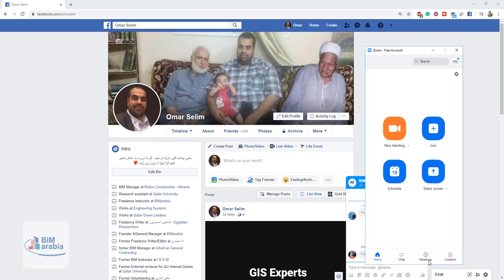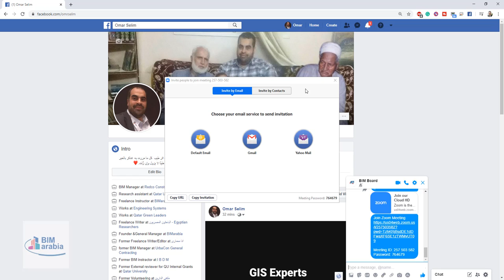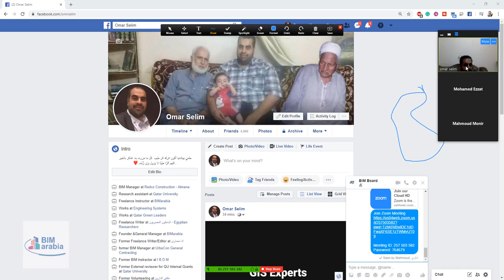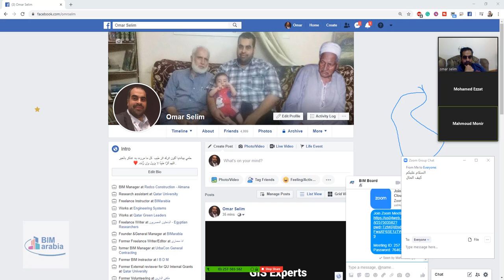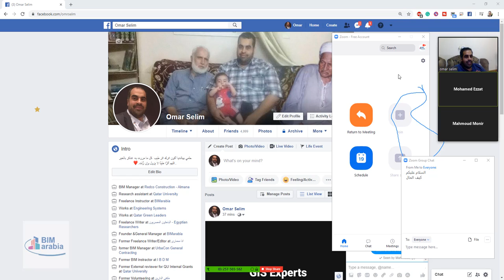برنامج زووم للاجتماعات و لشرح المحاضرات اونلاين zoom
برنامج zoom للاجتماعات و لشرح المحاضرات اونلاين
زوم

شرح برنامج zoom cloud meetings

مميزات برنامج زوم

كيفية استخدام برنامج zoom

تحميل برنامج زوم للكمبيوتر عربي

برنامج زوم للايفون

تحميل برنامج zoom للكمبيوتر مجانا

طريقة التسجيل في برنامج زووم